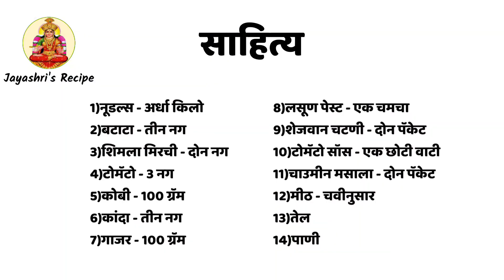Veg Hakka Noodles | वेज हक्का नूडल्स | Street Style Veg Chowmein | घरी बनवा मस्त चाइनीज नूडल्स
साहित्य
1)नूडल्स - अर्धा किलो
2)बटाटा - तीन नग
3)शिमला मिरची - दोन नग
4)टोमॅटो - 3 नग
5)कोबी - 100 ग्रॅम
6)कांदा - तीन नग
7)गाजर - 100 ग्रॅम
8)लसूण पेस्ट - एक चमचा
9)शेजवान चटणी - दोन पॅकेट
10)टोमॅटो सॉस - एक छोटी वाटी
11)चाउमीन मसाला - दोन पॅकेट
12)मीठ - चवीनुसार
13)तेल
14)पाणी